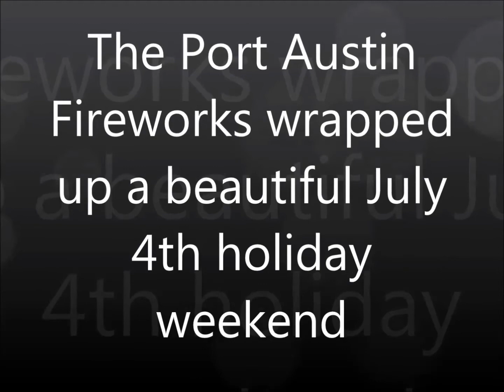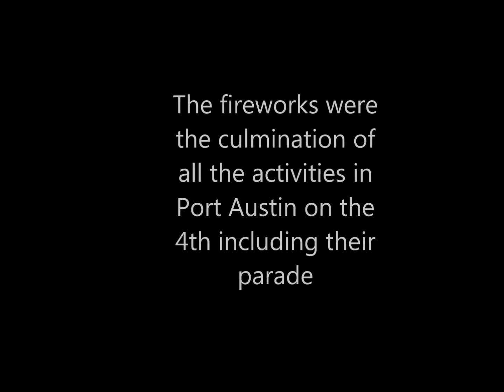Port Austin Fireworks 2016 with Grand Finale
The wrap up for the 4th of July Weekend in the Upper Thumb is the Fireworks display in Port Austin that is always on the 4th.